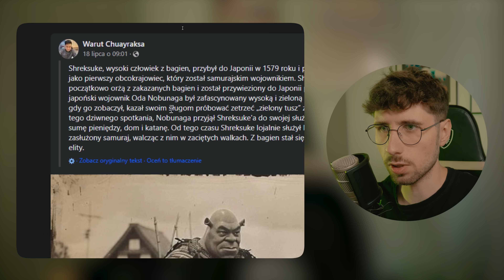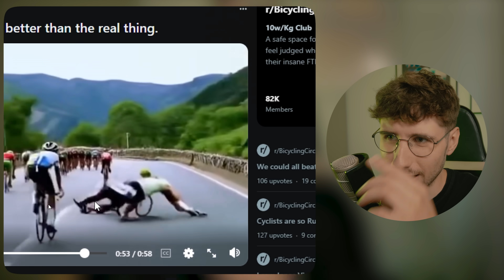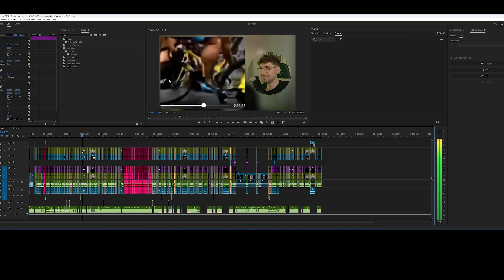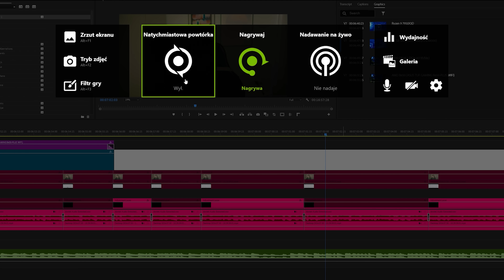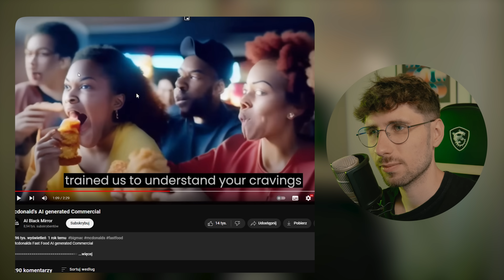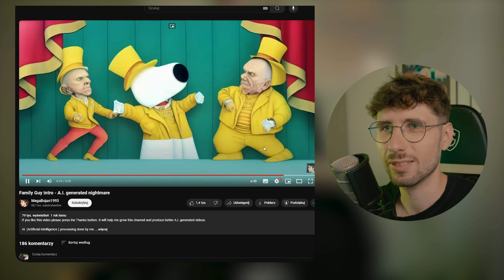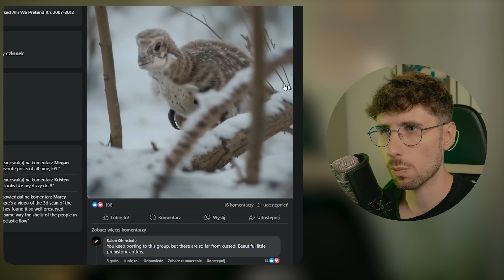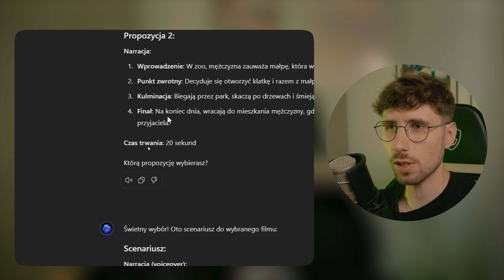TO JEST ZA MOCNE